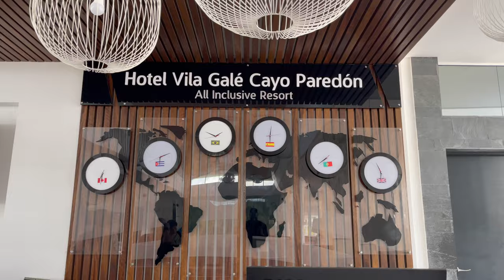CUBA VLOG | VILA GALÉ CAYO PAREDON | ROOM TOUR & FIRST IMPRESSIONS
Come with me on my first trip to Cuba! 🌴 I’m staying at the Vila Galé Cayo Paredon, and in this video, I’ll show you around my room, give you my honest first impressions of the hotel, and, of course, talk about the food (because who doesn’t question the food before going to Cuba?).

From the views to the vibe, I’ll take you through everything that stood out to me when I first arrived. Whether you’re thinking about staying here or just love travel content, I’ve got you covered with a sneak peek into what life at this beautiful Cuban resort is like. Spoiler: it’s paradise!

Make sure to stick around for some tips on how to make the most of your stay. 🌺✈️